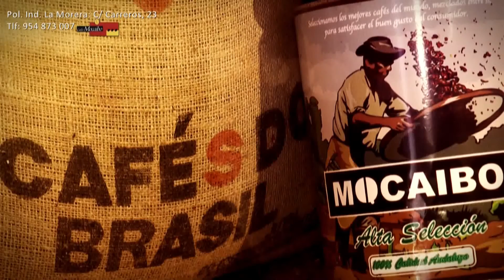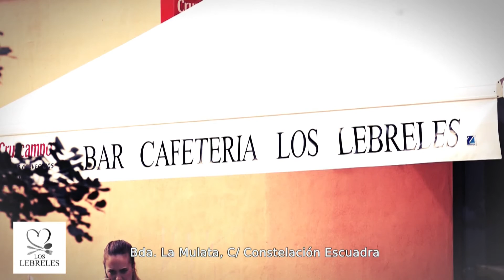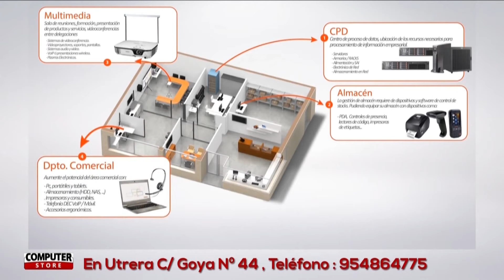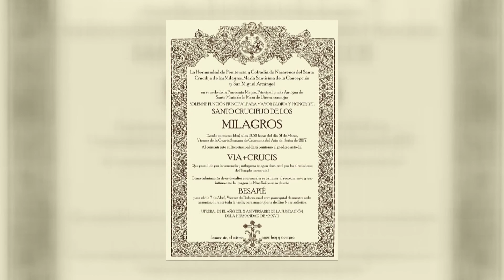CUARESMA 28 03 2017 Telecable Utrera